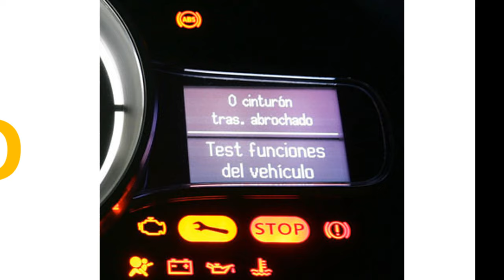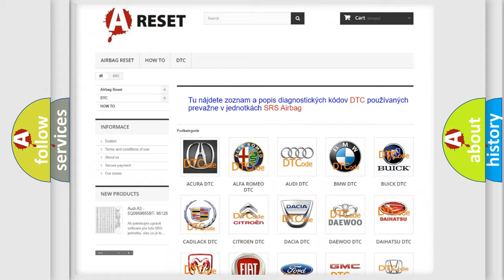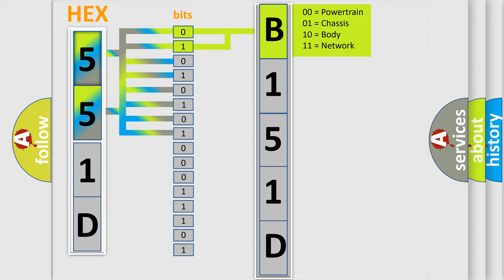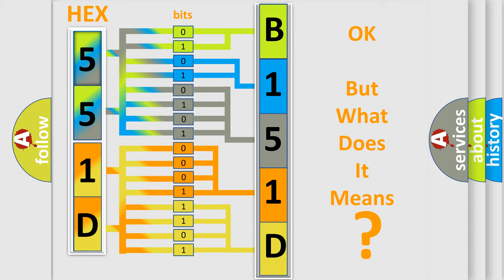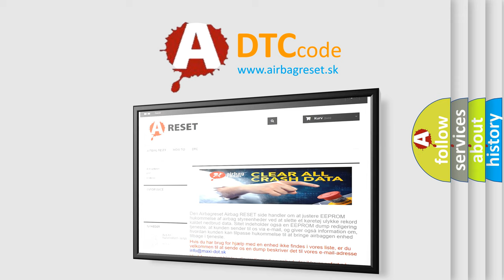DTC Chevrolet B151D-07 Short Explanation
Contents:
0:21 Basic DTC analysis according to OBD2 protocol standard.
1:48 Insight into programming
2:58 A diagnostically understandable description of the Diagnostic Trouble Code
3:05 Basic error definition

Make:
Chevrolet
Code:
B151D 07
Definition:
Cut Valve 2
Description:
VDC switch-over solenoid valve (CV2) on the primary side is open circuit or shorted,or the control line is open or shorted to the power supply or the ground.
Cause:
• Harness or connector• ABS actuator and electric unit (control unit)
Failure Type:
Mechanical Failure